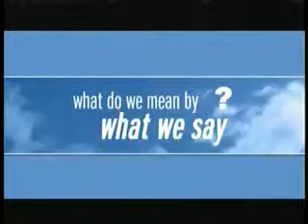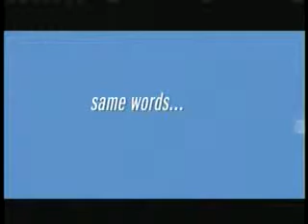His Reality Ministries